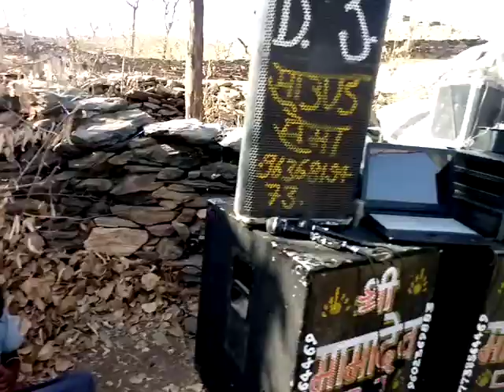आदिवासी महिला दशा माता गीत एवं पूजन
दशामाता फेरा ना गीत